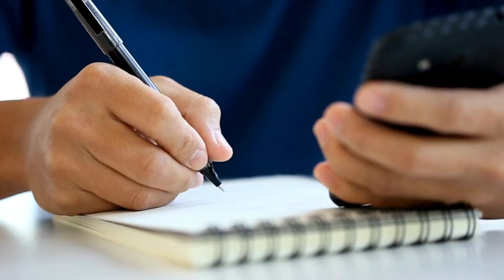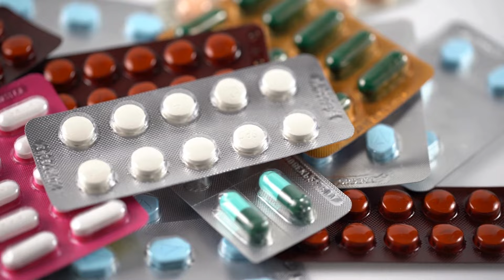Municípios em Foco | Episódio 7: operações com bens e serviços submetidos: a alíquota reduzida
Novo conjunto de vídeos da Confederação Nacional de Municípios (CNM) começam a ser publicados e trazem informações sobre a Reforma Tributária e o impacto das mudanças nos Entes federados.

Confira!